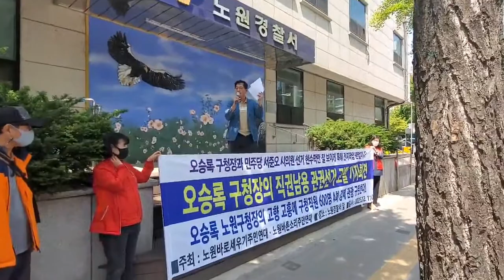노원바로세우기주민연대·노원바른소리주민연대 오승록 노원구청장의 직권남용 관권선거 고발 기자회견 개최-구청장과 서준오 후보 현수막앞 가로수 구청예산으로 전지작업 고발 기자회견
노원경찰서는 12일 더불어민주당 오승록 구청장과 서준오 시의원 후보와 노원구청 가로수 정비 관계공무원들의 직권남용 등의 혐의로 수사에 착수했다.

시민단체 노원바로세우기주민연대(대표 김상민)는 12일 오전 노원경찰서 앞에서 기자회견을 열고 고발장을 접수하였으며 이날 오후 고발인 조사를 실시하여 수사에 착수했다.
시민단체가 직권남용과 관권선거로 고발한 사건은 두가지이다.

①시민단체가 고발한 직권을 남용하여 구청직원들을 강제로 관광혐의
지난 2020년 4.15 총선을 앞두고 오승록 구청장이 직권을 남용하여 노원구청 직원 6백명을 자신의 고향인 전남 고흥에 강압적으로 1박 2일의 관광을 시켰다는 직권남용 혐의이다.

시민단체가 입수한 동영상 자료에 의하면 오승록 노원구청장은 2020년 4.15 총선을 앞두고 노원구 공릉동 호남향우회 회원들과 같이 경기도 남양주시 오남읍에 야유회를 가서 향우회 회원들과 함께 음식물을 마시며 2018년 노원구청장에 당선된 후 자신의 업적을 자랑하면서 다음과 같이 발언하였다.

 “노원구청장이 되고나서  직원 600명을 자신의 고향인 고흥에 4차례에 걸쳐 다녀왔습니다. 1박 2일로. 강제로 끌고 갔어요, 안갈라고 그러는 걸 끝까지 끌고 갔어요. 갔다와서는 전라도가 너무 좋다고 그랬어요.. ”

기자회견에서 김상민 대표는 “이같은 발언은 선거를 앞둔 민감한 시점에 관광을 가지 않겠다는 노원구청 직원들을 600명이나 강제로 1박 2일 관광하게 한 것은 직위를 이용하여 의무없는 일을 하게한 명백한 직권남용이다”라고 밝혔다.

또 오승록 구청장은 당시 자신이 속한 호남향우회에서 야유회 뒷풀이 장소인 노래방에서 “자신이 곳곳에서 만나는 사람마다 돈을 달라고 요청을 받았으나 유일하게 이곳 공릉동 향우회에서만 돈달라는 소리를 듣지 않았다”며 기부행위가 있었음을 인정하였다고 주장했다.

②시민단제가 고발한 두 번째 직권남용
오승록 구청장은 6.1 지방선거를 앞두고 현직 구청장이라는 직위를 이용하여
노원구청 푸른도시과에서는 2022.5.1.일 전후하여 서울특별시 노원구 동일로 1380 소재의 오승록 노원구청장 후보의 선거현수막과 더불어민주당 서준오 시의원 후보의 현수막을 가리는 가로수 들의 전지 작업을 행하였다.

서울시 가로수 조성 및 관리 조례 제11조에 의하면 “가지치기는 수형에 변화를 주지 않는 범위 안에서 가로수의 건강한 생육, 아름다운 수형, 도로표지 및 신호등 등과 같은 도로안전시설에 대한 시계 확보, 통행공간의 확보, 전송ㆍ통신시설물의 안전 등”에 한하여 가지치기를 하도록 되어 있다. 따라서 이번 노원구 푸른도시과에서 제설제 피해를 예방하기 위해 가지치기를 했다는 것은 조례를 위반한 가지치기라고 볼수 있다.

또 서울시 가로수 조성 및 관리 조례 시행규칙 제8조에 의하면 가지치기 대상은 고사지와 병충해 등 수목이며 재해 예방이란 규정은 존재하지 않는다. 따라서 이번 가지치기한  가지치기 대상에도 해당되지 않는 불법적인 것이다. 그리고 시행규칙 제10조에 가지치기 방법은 “피해를 입은 가지는 살아 있는 끝부분에서 가치치기를 한다”라고 되어 있으나 이번 가지치기는 피해를 입지도 않은 나무들의 살아있는 가지들을 주로 짤라내 오승록 구청장 후보와 서준오 후보의 현수막 시야를 확보하기 위한 목적으로 전지작업이 행해졌다.

또 시기적으로 볼 때 서울시 가로수 관리 시행규칙 제9조에 의하면 "가로수 가지치기작업 시기는 낙엽 후부터 이른 봄 새싹이 트기 전에 실시하는 것을 원칙으로 한다“라고 되어 있으나 이번 가지치기는 시기적으로 이미 새순이 나서 잎이 무성한 시기인 5월에 시행한 것은 규칙을 위반한 것이다.

그런데 가로수 전지 작업은 2월과 3월에 도로안전시설을 가리는 한전 전선을 가리는 전지작업을 한 바 있는데도 통상적으로 행하지 않던 시기에 규정을 위반하여 구청의 공적 예산을 이용하여 오승록 구청장 본인과 서준오 후보의 선거 현수막의 시야를 확보하기 위해 막대한 구청 예산을 쓴 것은 관권을 이용한 직권남용이다”라고 주장했다.

또한 오승록 구청장이 구청장 직권을 이용하여 구청의 불필요한 예산을 이용하여 자신의 선거에서 상당한 경제적 이득을 취하게 함으로 결과적으로 지방재정의 손실을 초래한 것은 배임죄에도 성립한다“고 주장하였다.

노원바로세우기주민연대에서 노원구청 담당 주무관에게 전화를 걸어 이같은 사유를 묻자, 제설제 염해를 입은 나무를 제거하기 위해 한 작업이라고 대답하였다.

노원구청 가로수 담당 주무관은 시민단체에서 ”왜 선거시기에 특정후보의 현수막을 가리는 멀쩡한 나무를 했냐고 묻자 제설제 피해 예방차원이라고 답했다“고 한다.

통상적으로 염화칼슘 예방은 참고자료 1,2,3,4 와 같이 염화칼슘이 도로에서 가로수쪽으로 튀기지 않게 볏짚등으로 가림막을 하며 봄철에 전지작업을 통해 염화칼슘 예방 작업을 하지 않는다.

시민단체에서 ”이번 전지작업이 인근에 있는 국민의힘 임재혁 노원구청장 후보의 현수막을 가리는 나무는 하지 않았느냐“고 묻자 담당관은 ”염화칼슘에 약한 메타세콰이어만을 했다“고 대답했다.

그런데 더불어민주당 서준오 시의원 후보 현수막 앞에 있는 나무는 임재혁 후보 현수막을 가리는 같은 수종의 양버즘나무로 밝혀졌다.

즉 노원구청은 자신들의 주장과 모순되게 메타세콰이어도 아닌데 노원구의 다른 후보들의 현수막 앞은 하지 않고 서준오 후보 선거 현수막에게만 특혜를 주어 전지 작업을 했다는 것이다.

김 대표는 ”뜬금없이 제염으로 피해를 입은 나무만 제거하면 되는데, 조례와 시행규칙을 위반하여 무리하게 현직 구청장 선거 현수막을 잘 보이게 하기 위해 현수막을 전지작업을 한 것은 직권을 남용하고 구청예산을 낭비한 배임행위이며 들여 행한 관권 선거운동으로 엄벌에 처해야 한다“고 주장했다.

이번 선거철에 이같은 공무원의 자의적으로 특정후보의 선거에 이익을 주기위해 예산 집행을 한 것은 말단 공무원의 독단적인 결정이라고 볼수 없다.

현직 구청장이면서 구청장 후보인 오승록의 지시나 영향없이는 이같은 예산 집행이 불가능하다.

김대표는 ”피고발인 서준오 후보는 노원구의 정치실세인 우원식 의원의 보좌관을 역임(2012년-2021년)하고, 김성환 노원구청장(현 노원병국회의원)의 비서실장(2010년~ 2012년)으로 재직하여 노원구청에 영향력을 끼쳤다고 추측할 수 있다“고 주장했다.

김상민 대표는 기자와의 통화에서 ”노원경찰서가 오승록 구청장 등 피고발인에 대해 지역 권력자라는 이름으로 봐주기 수사나 부실 수사로 사건을 무마하려고 하면 좌시하지 않을 것“이라고 목소리를 높혔다.

그러면서 ”노원구청장이 12년이나 더불어민주당 출신으로 되어 고인 물이 썩듯이 절대 권력은 절대 부패한다는 말이 실감한다“며 ”이번 지방 선거에서 부패한 공직자들이 다시는 권력을 잡지 않도록 유권자들의 엄정한 심판을 기대한다“고  말했다.